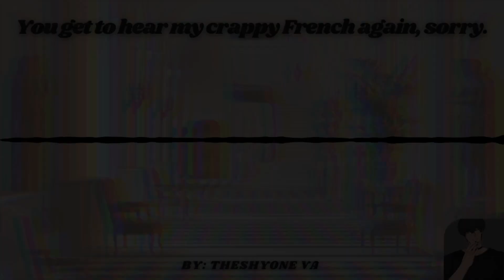[ASMR RP] Your "French" Noble Boyfriend Defends You From a British Noble! [M4M] [BL] [ARGUMENT]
Yeah yeah thank you Green for providing me your voice *rolls eyes*